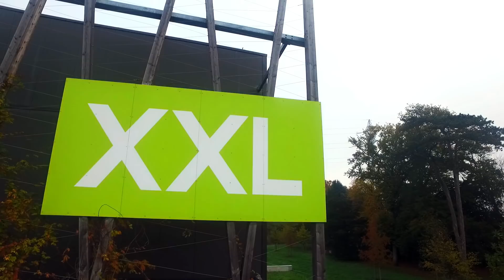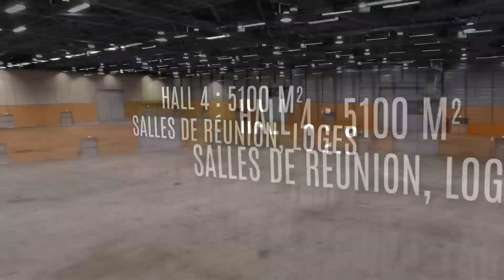Exponantes 2018 - Parc des expositions à Nantes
EXPONANTES, Filiale de la CCI Nantes Saint-Nazaire, vous ouvre les portes du parc des expositions, propriété de Nantes Métropole.

Considéré comme l'un des plus beaux parcs des expositions de France, le site de Nantes accueille le grand public et les professionnels dans un espace paysager de 20 hectares idéalement situé au bord de l'Erdre.

Chaque année, plus de 75 événements sont accueillis et organisés : salons professionnels et grand public, congrès, conventions, événements d'entreprise, spectacles, rassemblements sportifs.